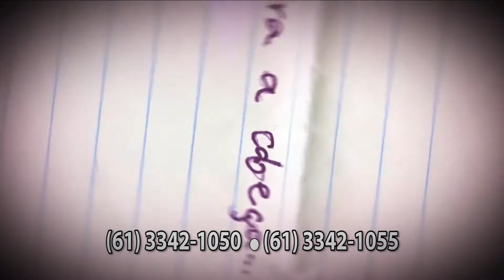Gravação DVD da dupla Bruno & Marrone - Clube FM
Pode preparar as suas malas, porque com a Clube você vai para São Paulo curtir a gravação do novo DVD da dupla Bruno & Marrone.
Passagem aérea, hospedagem, traslado e convites para esse super show.
Para participar fique ligada na Clube

Tá na Clube, tá bom demais!